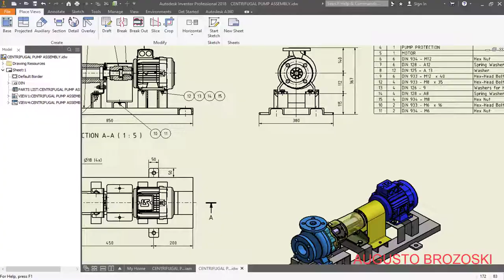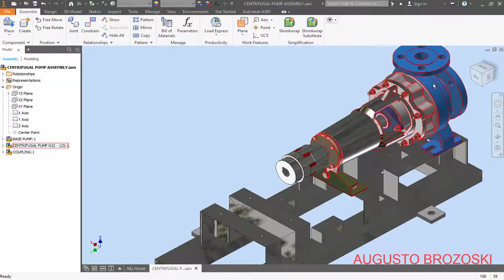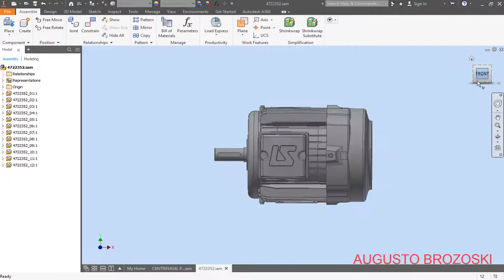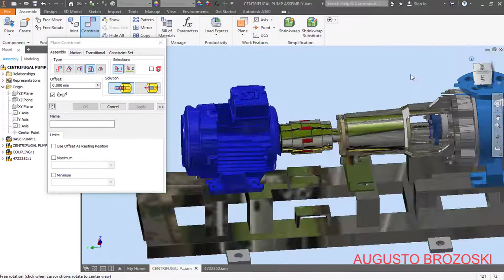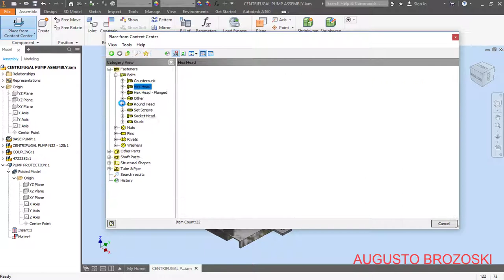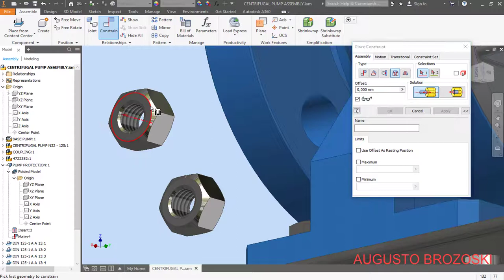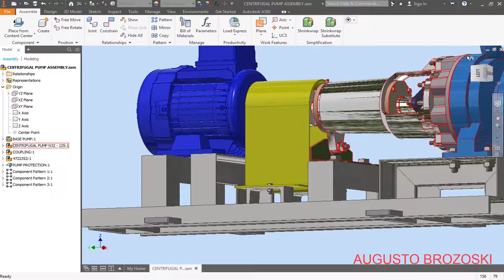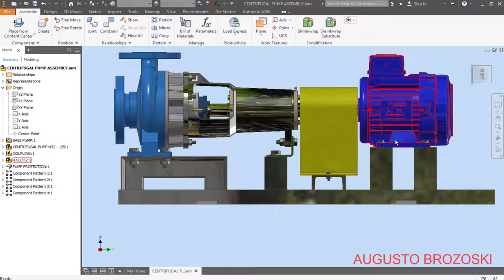Autodesk Inventor Centrifugal Pump 09 - 09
Autodesk Inventor Centrifugal Pump.

SE ESTE TUTORIAL TE AUXILIOU, CONSIDERE APOIAR O QUE FAÇO:
CLICK EM VALEU PARA APOIAR O CANAL E ESCOLHA QUALQUER VALOR PARA APOIAR O CANAL, OBRIGADO.

Arquivo do Motor.

Assine nosso canal para mais vídeos e projetos no Autodesk Inventor.  Por favor, curta e compartilhe nossos vídeos.